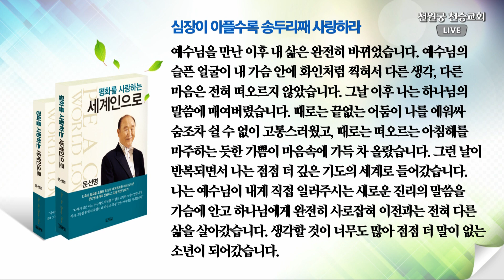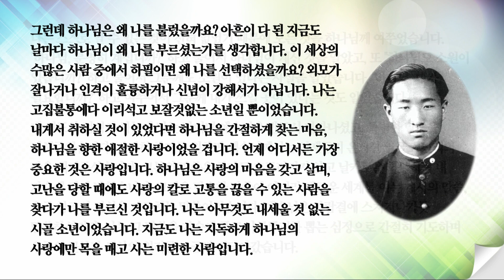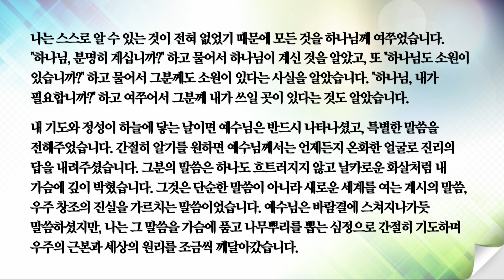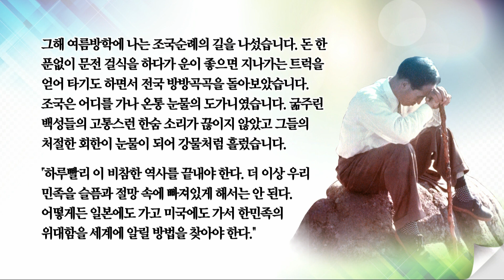훈독해요 -김중수 세끼네 야스꼬 가정 20230108